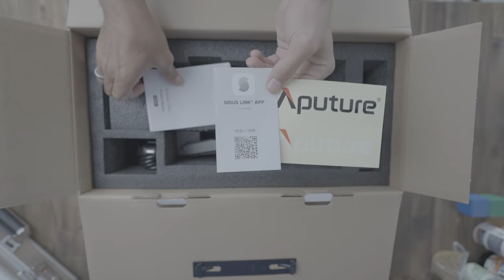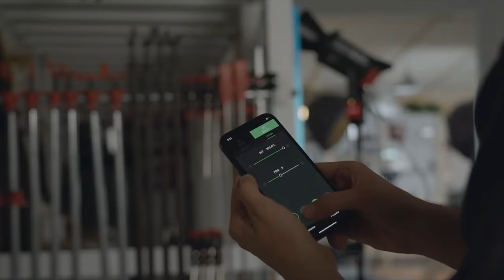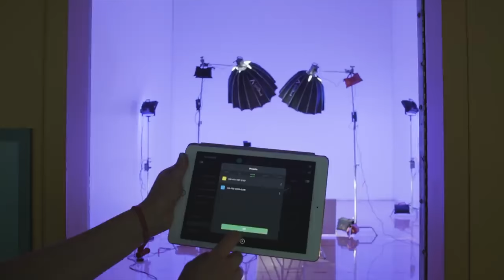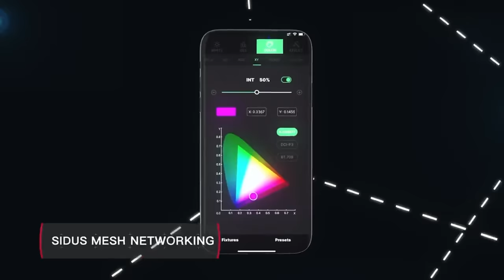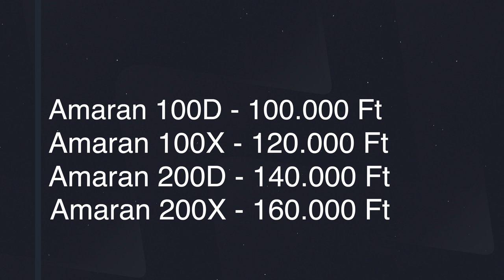AMARAN 200D BY APUTURE ✖️ TESZT✖️ SZÁNTÓ PÉTER